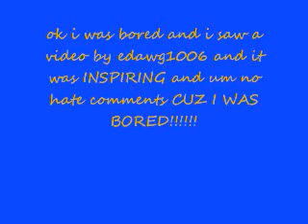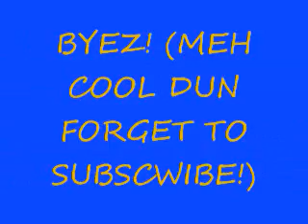I was BORED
no hate comments i was bored and stuuf so like, um yeah